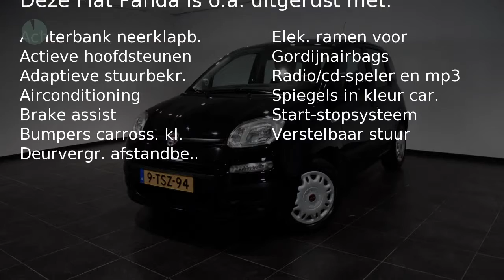Fiat Panda 0.9 TWINAIR EDIZIONE COOL (Airco)